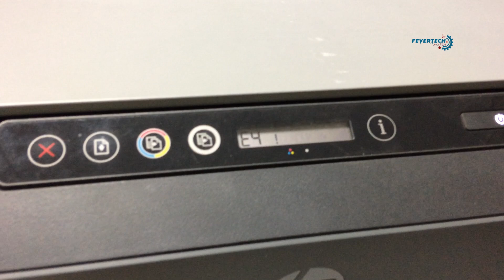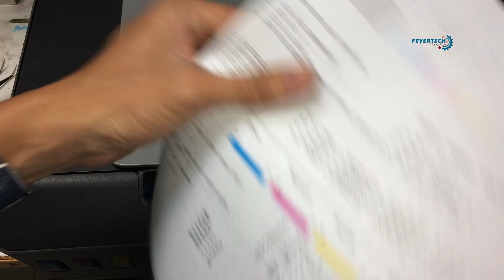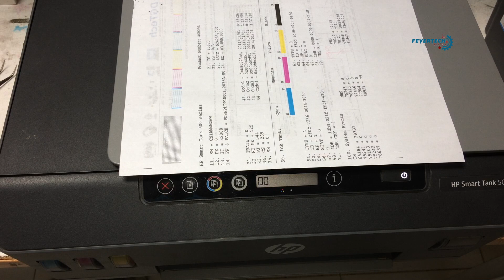How to repair error 4/paper jam | SMART TANK 500 (Tagalog)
In these video makakita ka kung paano ko i-correct yung nasira na part ng printer na ito at the same time makakuha ka rin ng idea on how to modify the defective gearwall on it.